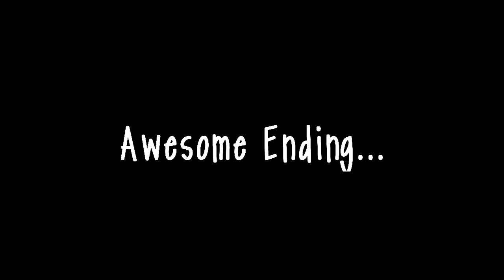Slendytubbies 3 - SECRET ENDING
and I. am... A F L Y I N G D O U G H N U T ! lol.

I am obsessed with Marvel now. I wasn't always a fan of marvel until I watched guardians of the galaxy in a theater. Then on new years I watched Avengers both Infinity War and Endgame. Those movies were awesome, mate. No wounder everyone loves the MCU so much. This is a masterpeice.

So I decided to make this short sfm video of the Po and Water battle but Avengers Endgame style. I decided to pretend this was an alternate and secret ending of ST3.

Btw, Happy Valentines day everyone. Now listen, you guys are probably wondering,"Lukie you published this on Valentines day." I didn't mean to celebrate valentines day with this. Somehow I finished and uploaded this video today, that's not my fault. XD